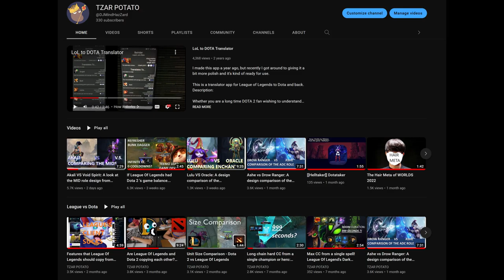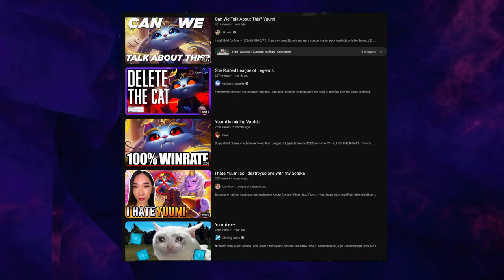Yuumi vs Io: A look at the Symbiote Support role design from both League of Legends, and Dota 2.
REUPLOAD: Fixed audio in intro. It was really bad...
Episode 4:
League of Legends and Dota 2 are practically sister games. Enjoy this trip through the comparison of the parasite support role, and the heroes Yuumi and Io.

Sorry if you saw it already, but I got feedback for bad audio at start, wanted to fix by request.